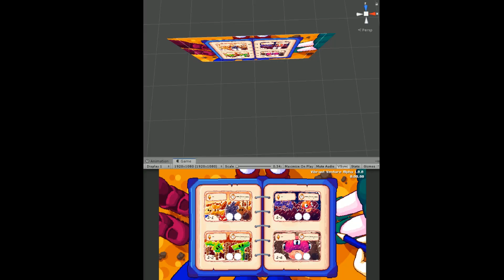Vibrant Venture - How it works: World Map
An update on how the World Map/Level Selection is going to work and a little look at how it works behind the scenes.

Vibrant Venture is an upcoming 2D platformer adventure game. The game features four characters with unique abilities that can be used to traverse the world!